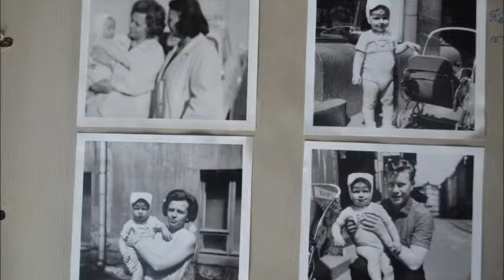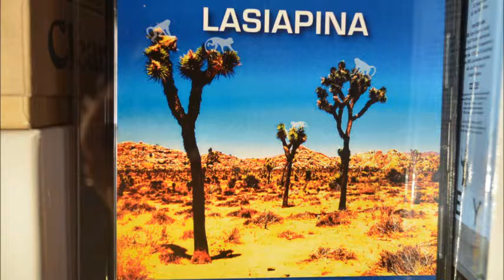Lasiapina - Sade tuli ja kastoi